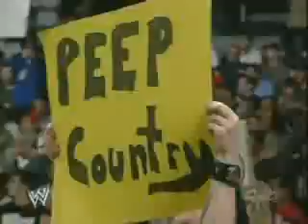christian cage injects the 3 c's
christian cage talk in front of his country of canada